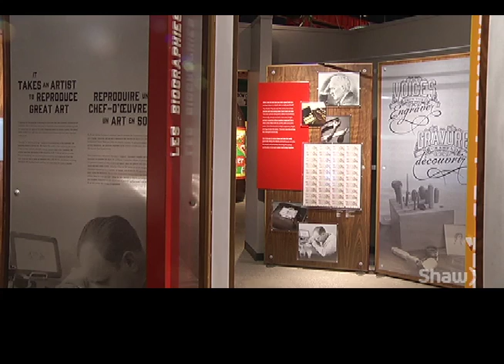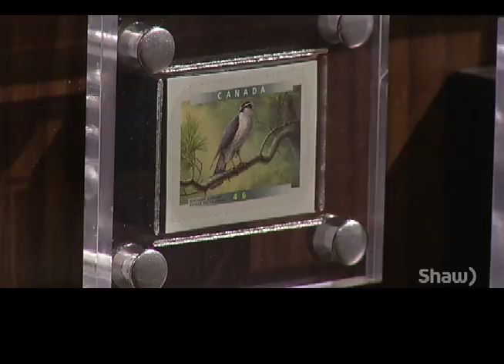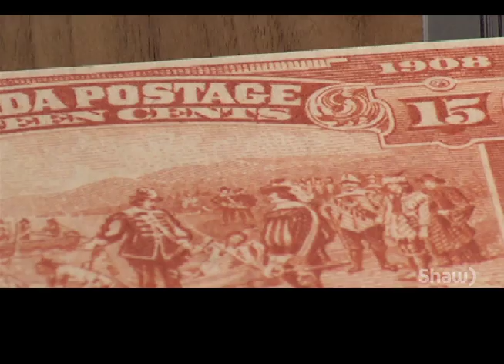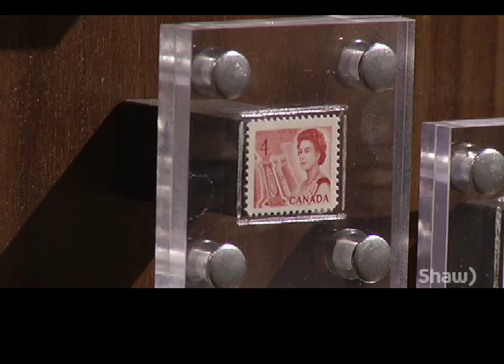Lethbridge Philatelic Society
Stamp Collecting is the passion of the Lethbridge Philatelic Society.